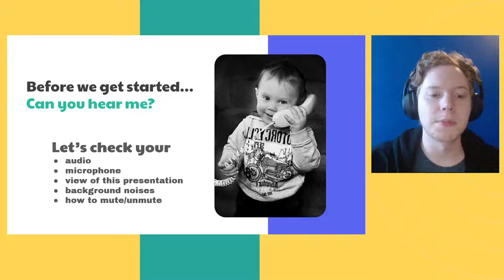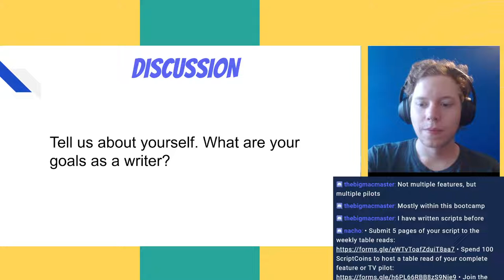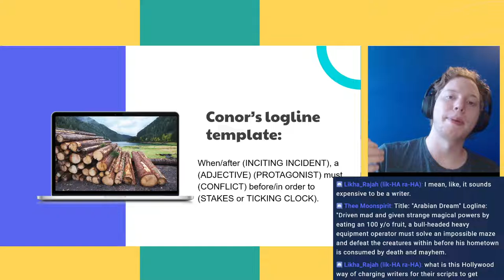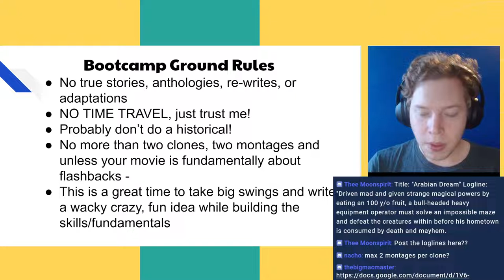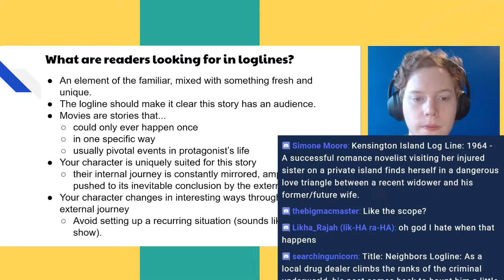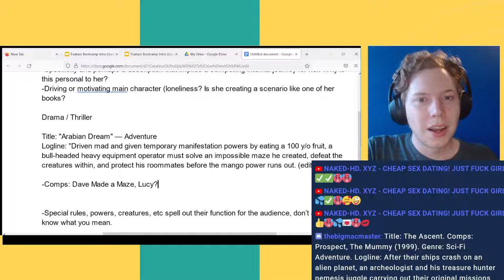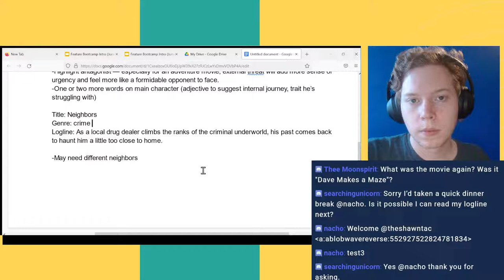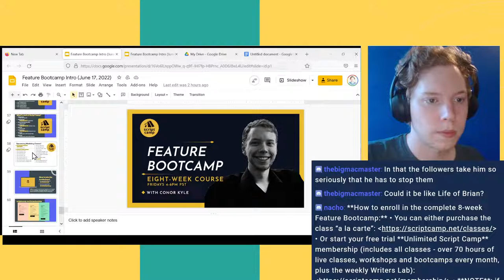How to Write a Movie in 8 Weeks! (with Conor Kyle)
Join pro screenwriter Conor Kyle on the Script Camp discord for a live two hour class that provides an overview of how to write a 90-120 page feature screenplay in eight weeks. We’ll dive into the construction of your premise, characters and story world as Conor helps you workshop and refine your concept.  It all starts with your logline.

Bring your loglines & movie ideas!

Conor Kyle has written for Shudder’s Creepshow (2019) and placed twice in the Nicholl Fellowship with his scripts “Peter and the Wolves” (quarterfinals, also Launchpad top 10) and The Tube (semifinals). His screenplays have also been featured on the annual Hit List, Young & Hungry List, Spec Book, and on Tracking Board’s “Best Writers of the Year” booklet. The intention behind Conor's 8-week bootcamp is not for you to write a perfect script, but instead to teach you the organization skills, discipline, and craft techniques that will set you on the path to becoming a professional screenwriter.